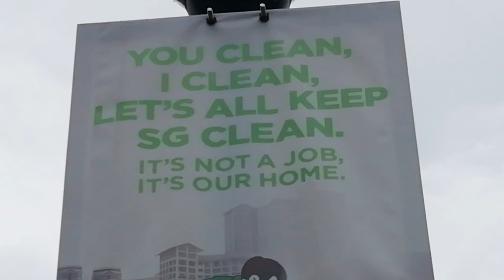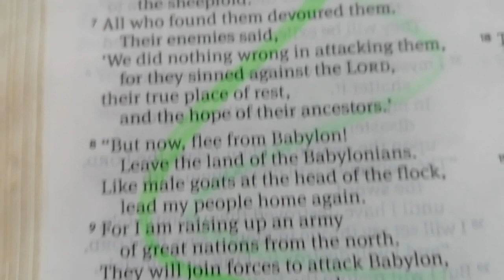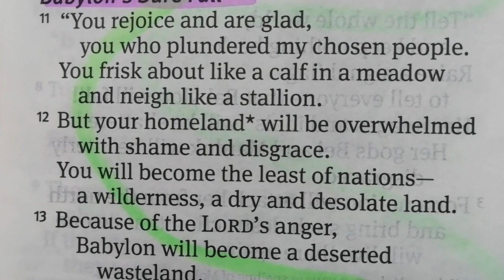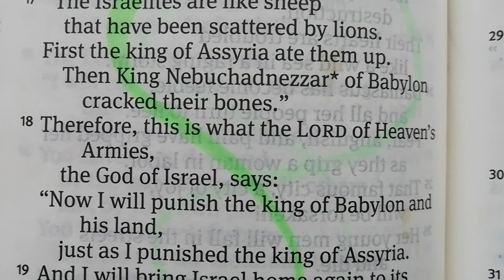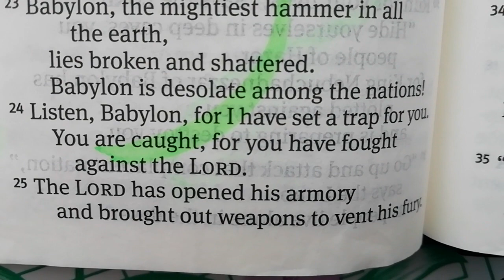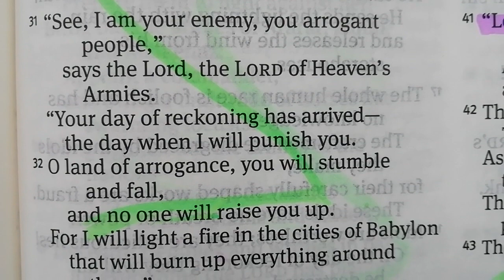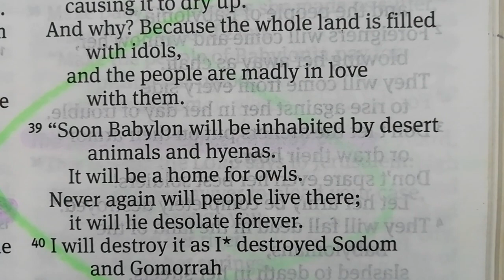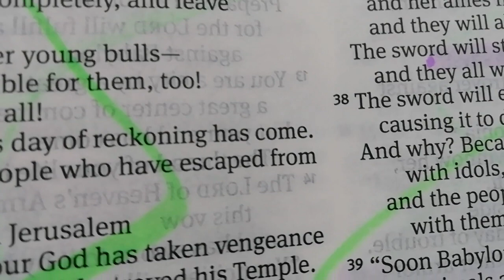JEREMIAH 50 | Hope For God's People | @godloveletter8219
And I will bring Israel home again to it's own  land, to feed in the fields of Carmel and Bashan, and to satisfied once more in the hill country of Ephraim and Gilead. In those days, says the LORD, no sin will be found in Israel or in Judah, for I will forgive the remnant I preserve. (Jeremiah 50:19-20) @godloveletter8219